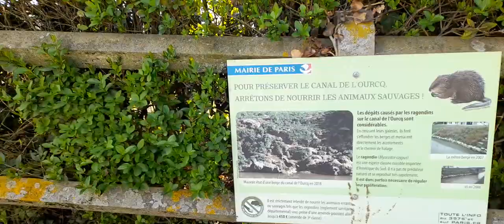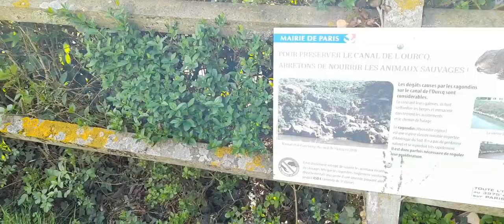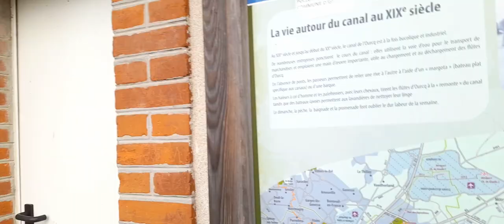OBSTACOLE PÂNĂ LA TERMINAREA CURSEI DE 300KM. CU BICICLETA